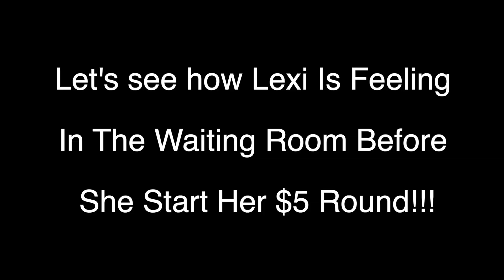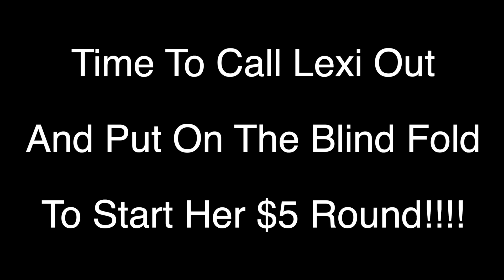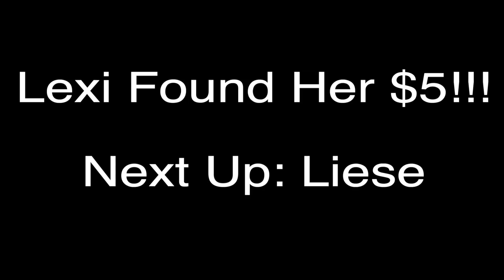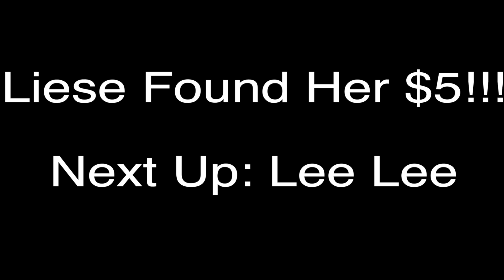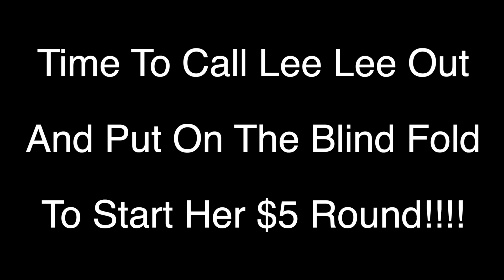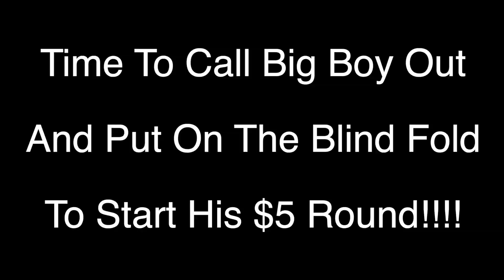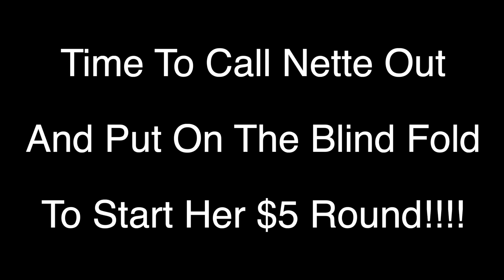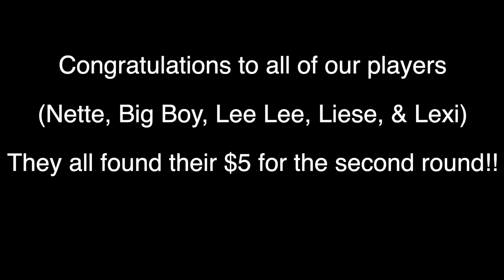THE MONEY CHALLENGE - PART 2!!!